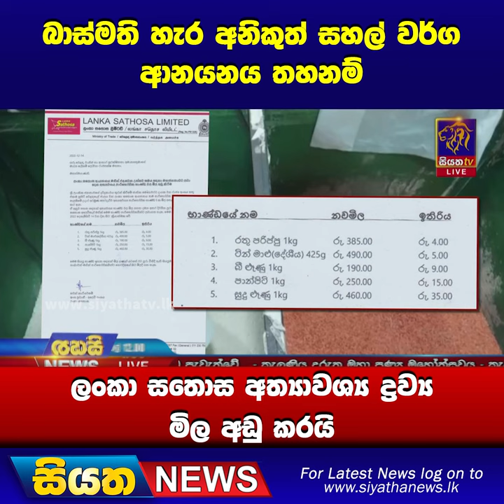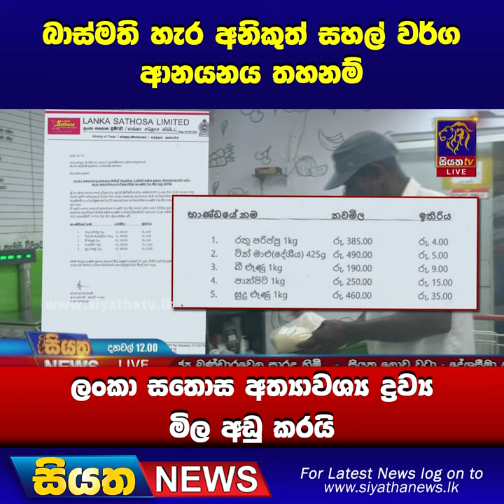ඇළහැර දියබෙදුම ගොවීන්ට පොහොර ලැබී නෑ - ගොවීන් දැඩි අසීරුතාවයක | Siyatha News